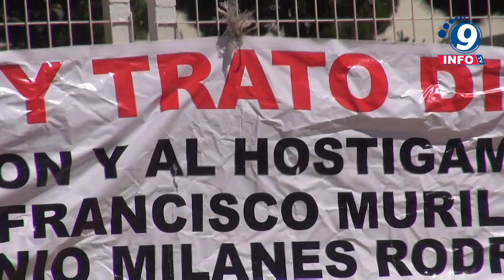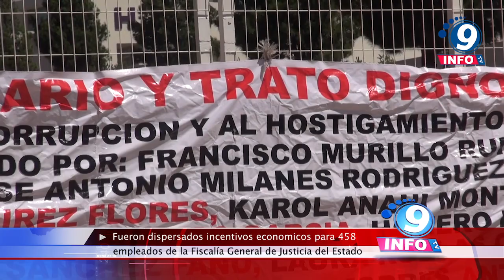Dispersaron incentivos económicos para 458 empleados de la Fiscalía General de Justicia del Estado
Fueron dispersados incentivos económicos para 458 empleados de la Fiscalía General de Justicia del Estado.

Se han dispersado estímulos económicos a los trabajadores de la Fiscalía General de Justicia del Estado (FGJEZ). En entrevista con Francisco Murillo Ruiseco, titular de la Fiscalía General de Justicia del Estado señaló que, de acuerdo a los convenios ya firmados con los trabajadores y su cumplimiento de los mismos este pasado miércoles 14 de septiembre fueron entregados incentivos económicos que implicó el desembolso de más de 1 millón 200 mil pesos. La dispersión fue para 458 empleados y de esta forma el fiscal afirmo que se cumplió con el segundo acuerdo firmado durante las mesas de trabajo realizadas, además de que, es la primera parte de los estímulos económicos que serán entregados